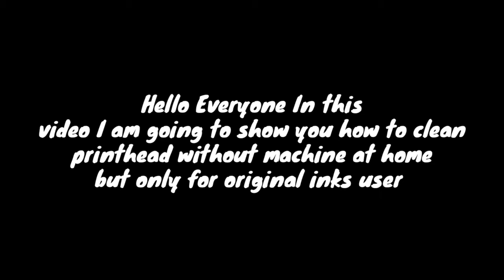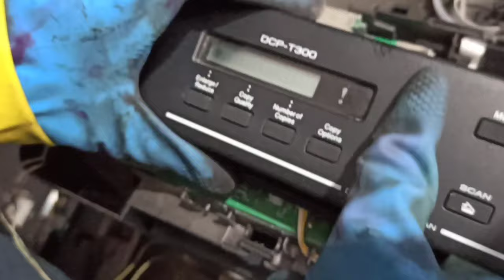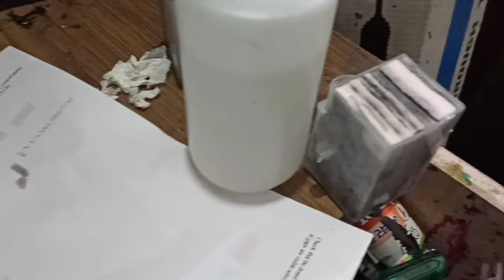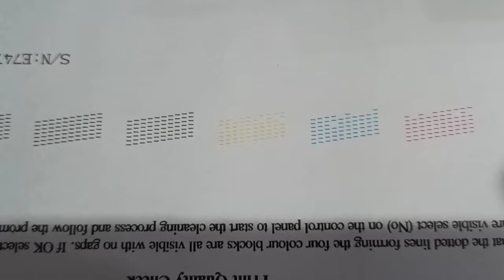Brother DCP T300,T500,T700 etc Head cleaning without any Special Tool (English Subtitle)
Brother Head cleaning without any special tool

In this video printer model DCP T300

IF YOU GET ERROR LIKE THESE
UNABLE TO PRINT 48
UNABLE TO INIT 48
UNABLE TO PRINT AF
UNABLE TO PRINT 32,33
UNABLE TO PRINT 5A
INK BOX/ABSORBER FULL
etc

REQUIRED TOOLS
 Screw driver
mobile screw driver
ULTRA SONIC CLEANING MACHINE

Brother Printers
PLEASE IGNORE THESE TAGS
brother printhead head cleaning
How to clean a printer Printhead
How to fix printer not printing Well
How to fix ink dryed on my printer
how to fix printer does not printing any colours
how to clean printhead using ultrasonic machine
How to fix Brother printer AF erro
How to remove Unable to print 48 error
How to Repair Brother printer
How to Clean Epson Printhead
INKBOX FULL
BROTHER PRINTER NOT PRINT BLACK INK
brother printer not print yellow ink
brother printer not printer blue color
brother printer not print pink colour
brother t300 printhead cleaning
brother t500 not printing black ink
brother t500 not printing colours
How to clean your brother dcp t300 ink tank printer head with easy steps
Brother DCP-T300 Tank Printer ! Ink Problem Fixed Head Cleaning
printhead,brother printer no color print
,brother printer not printing color correctly
,brother printer not printing color,
brother inkjet printer not printing colour problems,brother inkjet printer not printing colors correctly,brother inkjet printer not printing colors properly,brother inkjet printer not printing colors

brother dcp-t510w review

brother dcp-t510w driver

brother t510w review

brother printer

brother dcp-t510w brochure

brother ink tank printer with wifi

brother dcp-t500w

BROTHER WIRELESS PRINTER T510W
Brother DCP T500W iPrint&Scan Setup
Brother DCP-T500W Color Multifunction Ink Tank Printer -
Brother DCP-T500W Printer Review
Brother DCP-T500W Printer Review is done in here

background Music

Jacrico-Island
0:00-03:36, 17:25-21:01

Niya-A fenale
07:16-10:26,  21:02-21:56

SKANDR-Wanderlust
10-26-13:48